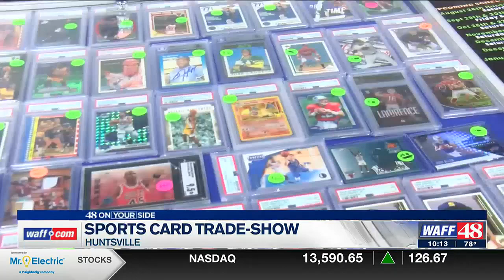Collectors gathered for one-of-a-kind items at VBC’s ‘Flip Trade Show’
More than a thousand collectors showed out at the Von Braun Center.